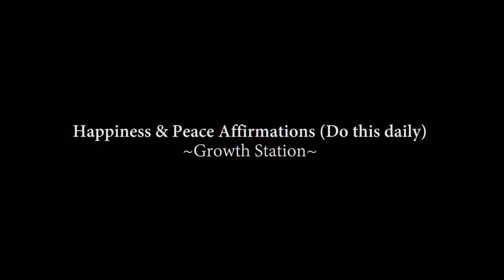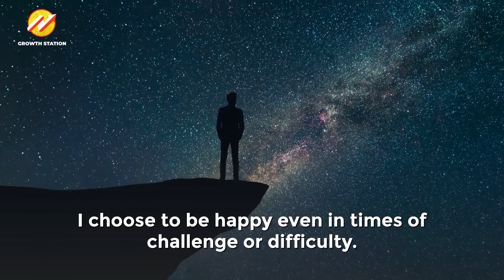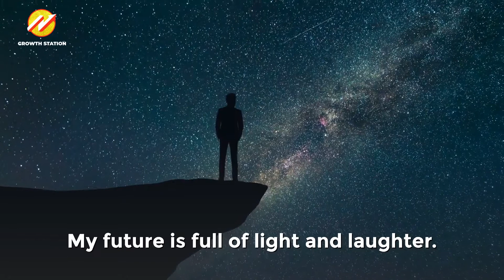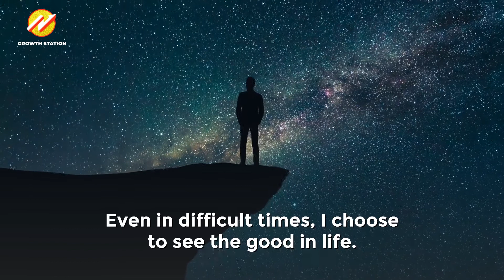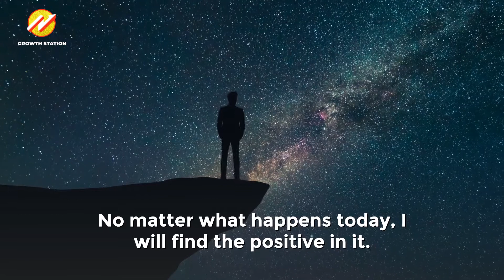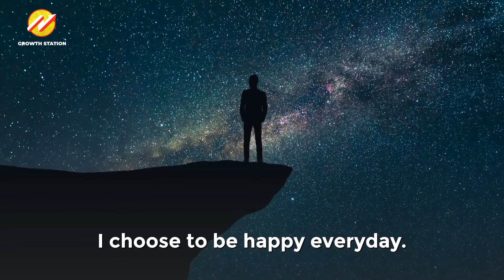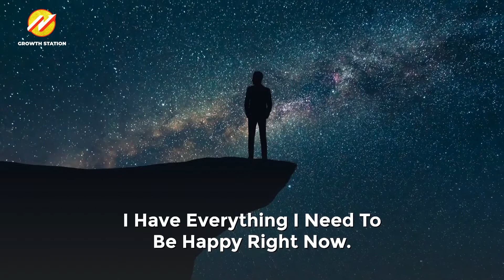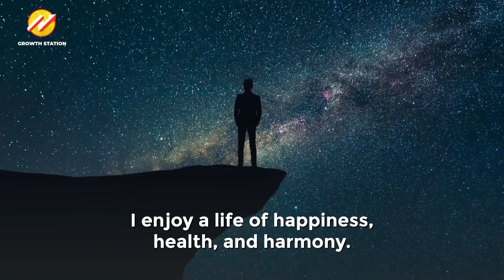Happiness and Joy Affirmations - Law of Attraction [Do This Daily - 10 minutes loop]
These Spoken Affirmations are designed to help reclaim your personal happiness. Great care has been taken choosing these affirmations and they are backed by wonderfully gentle music and light rain sounds for pure relaxation. This Law of Attaction Meditation assists in drawing happiness to yourself and the abundance that accompanies this.

Enjoy these spoken affirmations!

🔔About the Growth Station Channel:

The growth station was created to publish thought-provoking yet motivational content that will inspire, stimulate and expand your inner self through practical success tips and knowledge that you can easily incorporate into your everyday life.